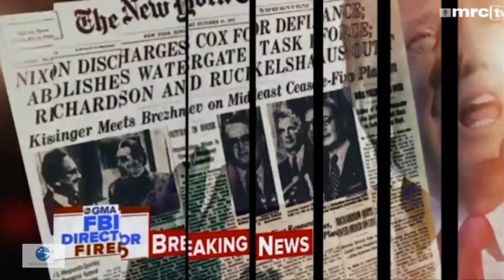Ep. 311 - Comey: Just Like Watergate but Totally Different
Hilarity ensues as Democrats go nuts over Trump firing the FBI Director they wanted fired. Plus the mailbag - whoo-hoo! - all your personal problems solved!